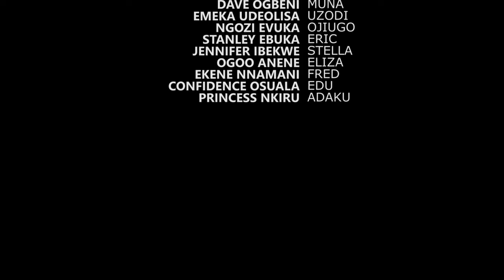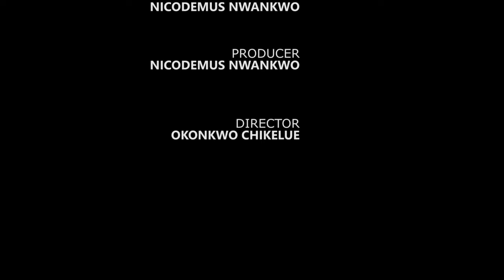The Billionaire Searching For A Wife Pretended To Be A Taxi Driver To Find True Love 5&6